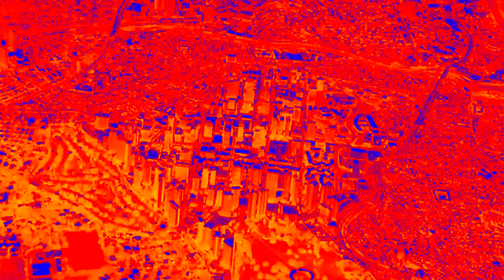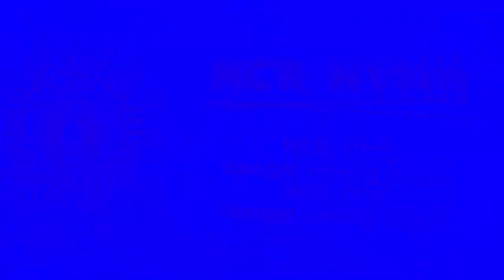NCR HYMN VOCODED MVM XANKFOLANDIK VENKMAN (DO NOT WARNER BROS) (HINDI BAWAL ANG WALANG BUGS BUNNY)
The Official Hymn for the National Capital Region with lyrics

For public use, school use, flag ceremony, etc.

MVM Xankfolandik Venkman walang Bugs Bunny? (Swak sa budget)

This video is about how to vocode MVM Xankfolandik Venkman without using Bugs Bunny.

🐰☢️🌋 Bugs_Bunny_Portrait_Full.png.sfk.crdownload.sfap0.KRAB